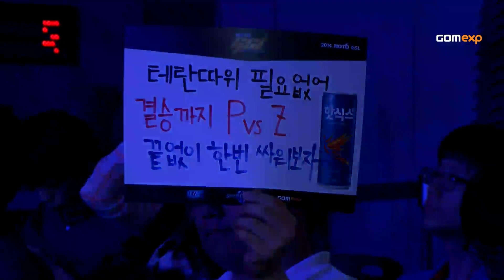Code S Ro16 Group D Match 3 Set 1, 2014 GSL Season 2 - Starcraft 2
Soulkey vs Zest